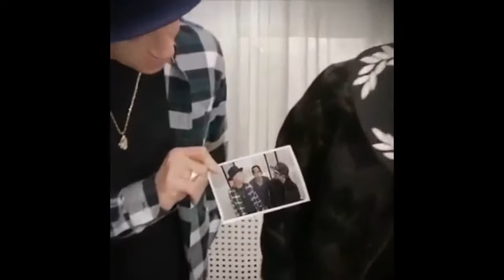DEJA VU (LEON ESPINAR)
COVER DE GUSTAVO CERATI